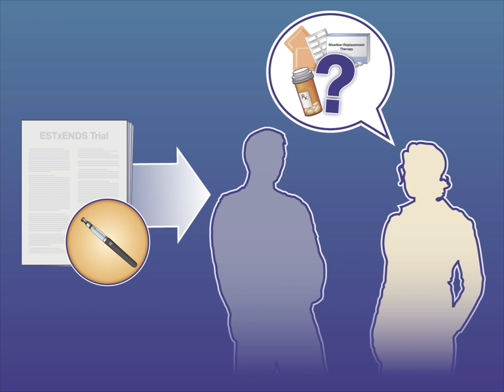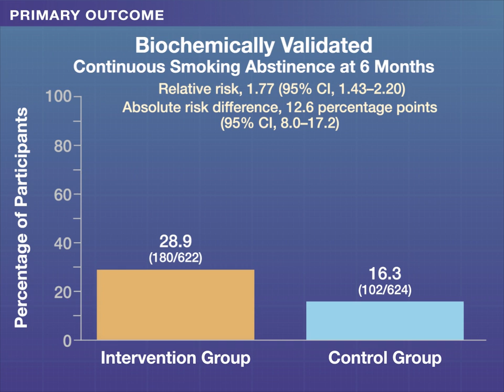E-Cigarettes for Smoking Cessation | NEJM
Some tobacco smokers use e-cigarettes to help them quit smoking, but the efficacy is unclear.

Research findings on the addition of e-cigarettes to standard smoking-cessation counseling are
 summarized in a new Quick Take video.